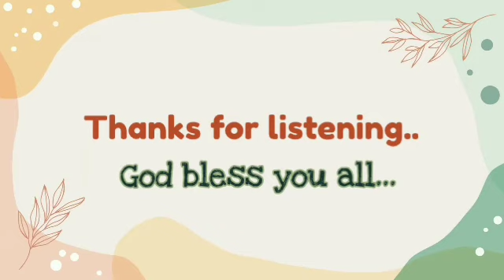ARC - Part 5 - Epistle of John || യോഹന്നാന്റെ ലേഖനം. ഭാഗം 5 || Bro. Chase Joseph.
ARC - Part 5 - Epistle of John.
യോഹന്നാന്റെ  ലേഖനം. ഭാഗം 5